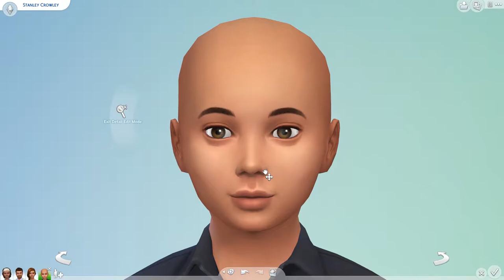Crowley Family - THE SIMS 4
I am bringing you another CAS video hoping that you will like it. :)